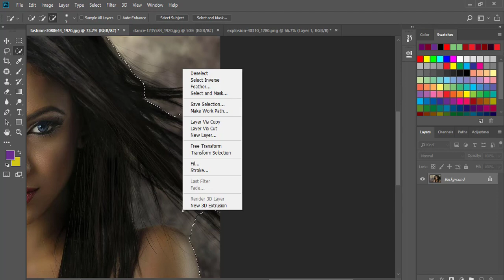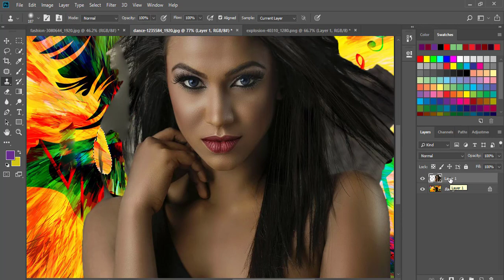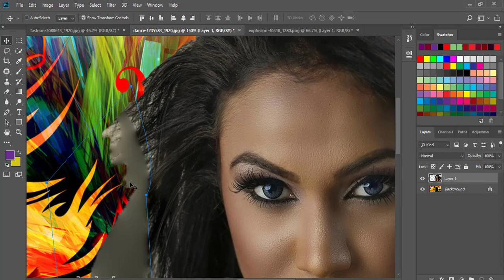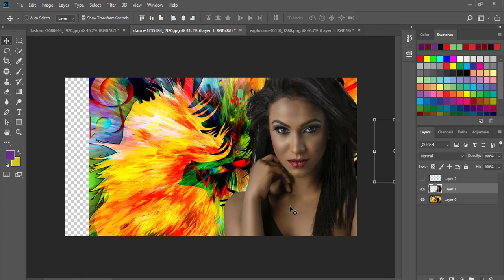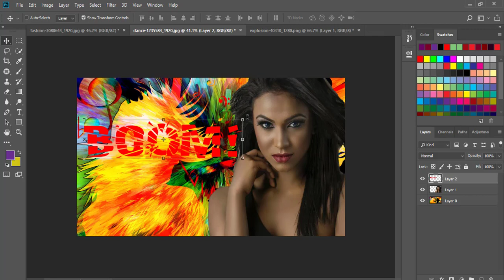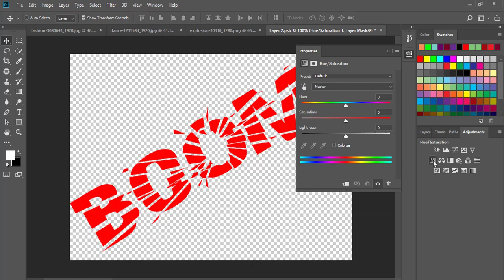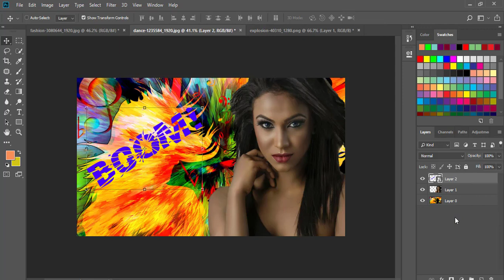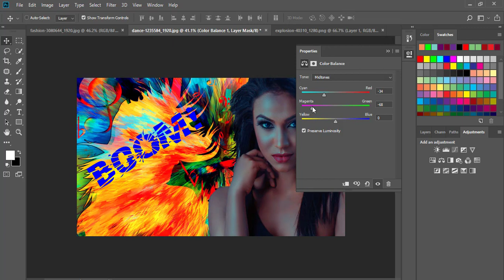manuplation speed art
Hi,guys,my name is Elvin,and I'm 21,I share with you some of my expierence about design,and technology,sometimes I share interesting facts about computer,etc...